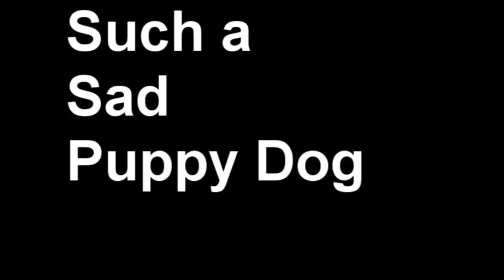Such a Sad Puppy Dog - WU LYF (acoustic cover)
Never done anything quite like this before hahaha stress releasing stuff
WU LYF